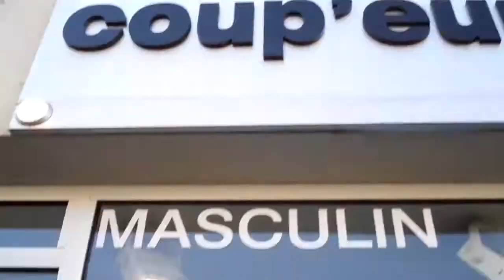Riley's Perfect Day